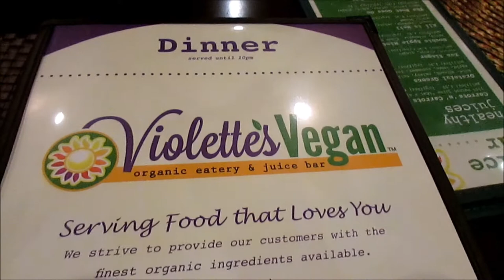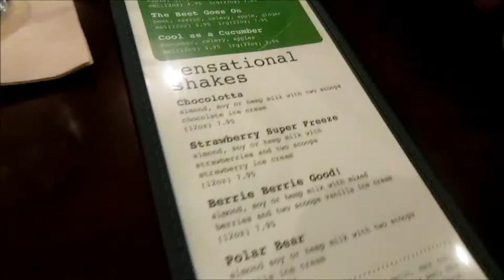Violette's Vegan Review [01.25.15] Day 1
Rhaye and I go back to our roots by eating everything in sight at the newest Vegan restaurant to open up in Las Vegas.